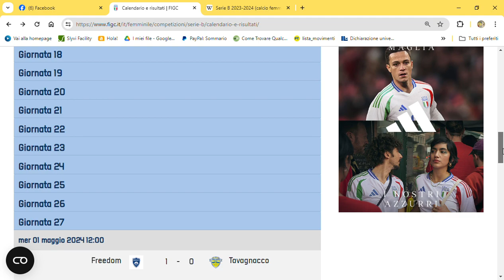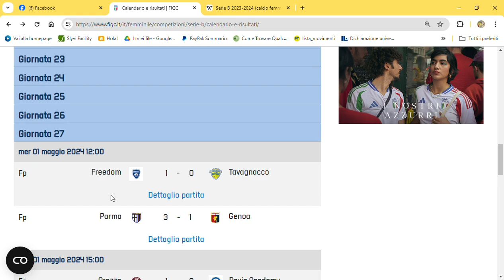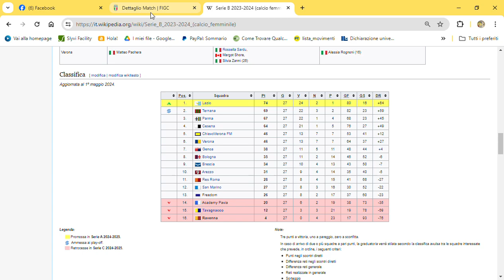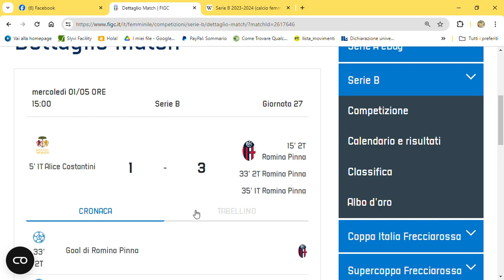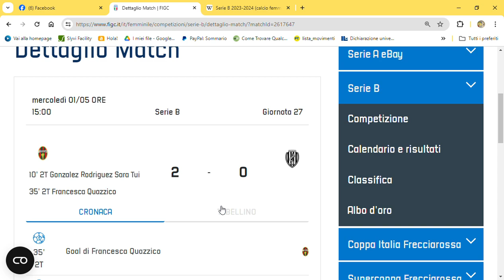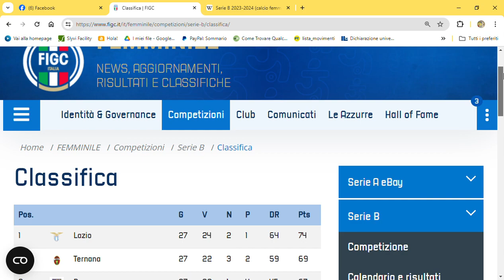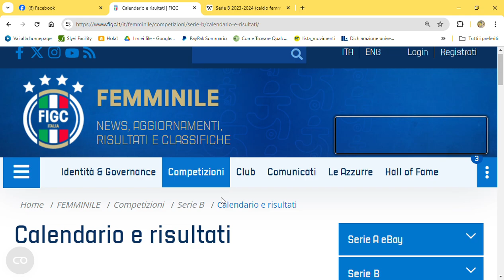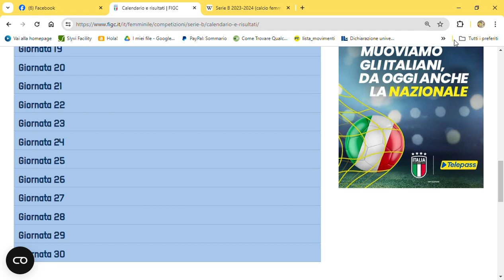SERIE B FEMMINILE: POST 27^ GIORNATA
Serie 🅱️Femminile - 27^ Giornata Risultati
Freedom 🆚 Tavagnacco 1️⃣➖0️⃣
Parma 🆚Genoa 3️⃣➖1️⃣
Arezzo 🆚Pavia Academy 1️⃣➖0️⃣
Brescia 🆚Res Women 0️⃣➖1️⃣
Lazio 🆚Tavagnacco 5️⃣➖0️⃣
Ravenna 🆚Bologna 1️⃣➖3️⃣
Ternana 🆚Cesena 2️⃣➖0️⃣
Hellas Verona 🆚Chievo 0️⃣➖2️⃣